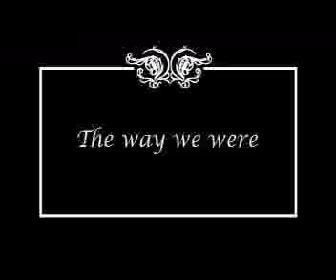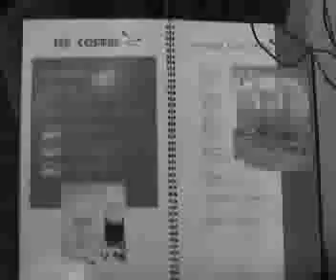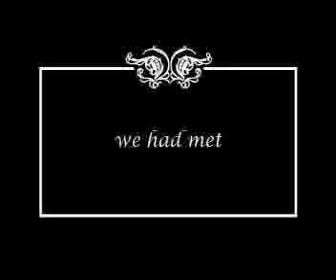Charlie Eye With Coffee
just my Project Ego